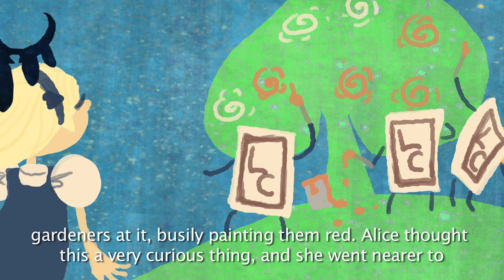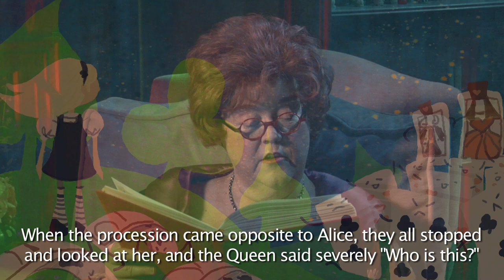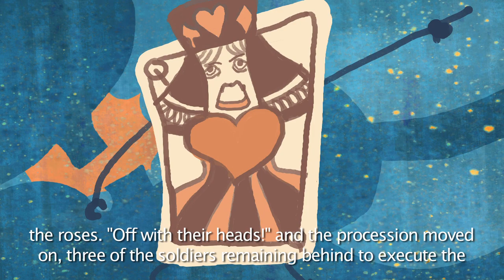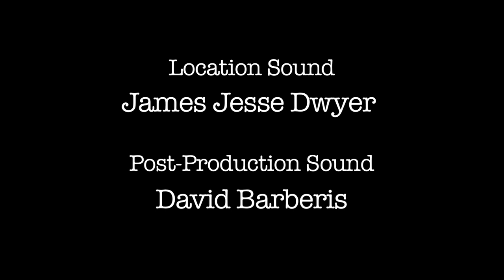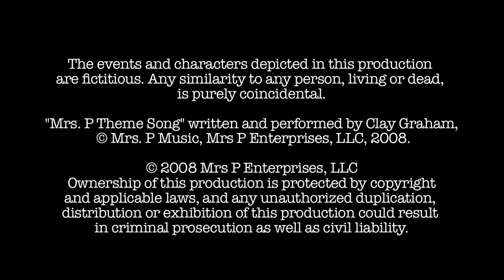Mrs. P Reads Alice in Wonderland Chapter 8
CHAPTER 8:  The Queen's Croquet-Ground.  Alice finally meets the King and Queen themselves, who turn out to be playing cards.  Of course, Alice angers them, and the Queen demands that Alice's head be cut off.